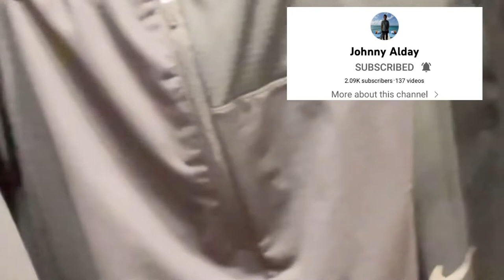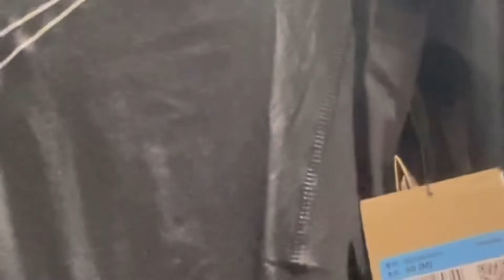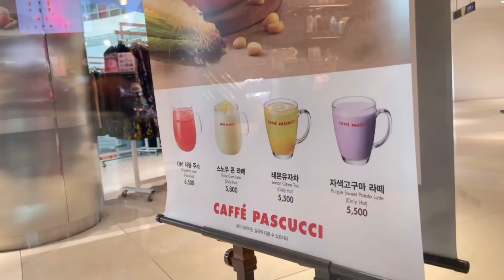KOREAN FASHION CLOTHES 2022 at SUWON AEKGYONG DEPARTMENT STORE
eveery new season is new set of clothes so people tend to shop for new clothes to wear.

leave comment for comments and suggestions.. and i'll get back to you too.